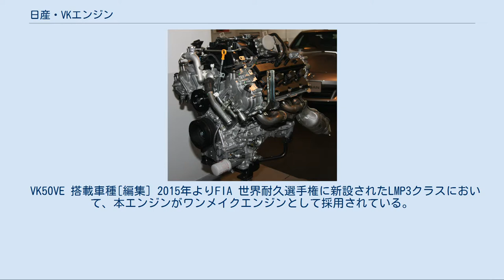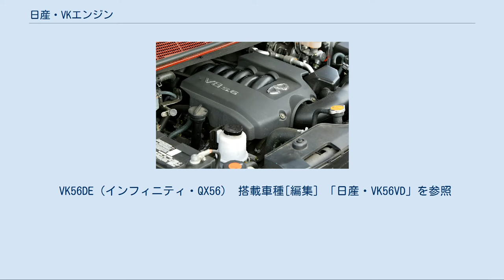日産・VKエンジン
日産・VKエンジンとは、日産自動車のV型8気筒ガソリンエンジンの系列である。
 VHエンジンの後継として、日産初のV型8気筒直接噴射（筒内噴射）式エンジンであるVK45DDが2001年（平成13年）にF50型シーマのフルモデルチェンジと同時に登場した。
 2003年（平成15年）8月にはシーマのマイナーチェンジで燃料供給方式をポート噴射式としたVK45DEが搭載され、VK45DDは廃止となった。
同年10月、PGF50型プレジデントにVK45DEを搭載。
2005年（平成17年）8月、Y50型フーガに333 PS仕様のVK45DEを搭載。
自主規制撤廃後、日産のエンジンでは初めて280 PSを越えた。
 また、VK45DEをスケールアップしたVK56DEは日本国外で販売されているSUVやピックアップトラックに搭載されている。
 搭載車種[編集] 「VK45DD」は、シリンダーブロックこそ旧型の4.1リットルV型8気筒ユニット（VH41DE）の発展形ではあるが、事実上まったくの新設計である。
直噴システムは同社の2.0リットル直噴ユニットQR20DDと同じタイプを用いており、また、シリンダーヘッドの構造や給排気ポートの形状などをV6のVQシリーズとモジュール化して、開発や生産のコストを引き下げている。
従来品より40 %も軽いというチタン合金製給排気バルブや、軽量タイプのピストンなど、運動系の部品の軽量化を徹底したことと、摺動部のクリアランスを縮小したことで、高い静粛性と燃費の向上が図られたという。
とくに静粛性については、旧型の4.1リットルV型8気筒にくらべ、50 - 70 %も向上している。
 VK45DE（フーガ450GT） 搭載車種[編集] モータースポーツでの使用例が目立つのが本型式の特徴で、2007年から2009年にかけて2008年にボア・ストローク量を見直した上でSUPER GTで使用されたほか、2011年からはル・マン24時間レースのLMP2クラス向けにニスモ・ザイテック経由でエンジン単体の供給を行う。
またマザーシャシーのエンジンもこれと見られている。
 VK50VE 搭載車種[編集] 2015年よりFIA 世界耐久選手権に新設されたLMP3クラスにおいて、本エンジンがワンメイクエンジンとして採用されている。
LMP3用エンジンは出力が約420PSで、メンテナンスはオレカが担当する。
 VK56DE（インフィニティ・QX56） 搭載車種[編集] 「日産・VK56VD」を参照